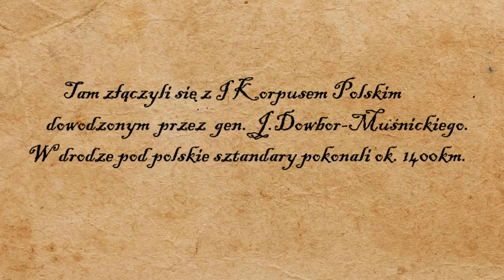PN4 MPL--04 --- ułani z Odessy